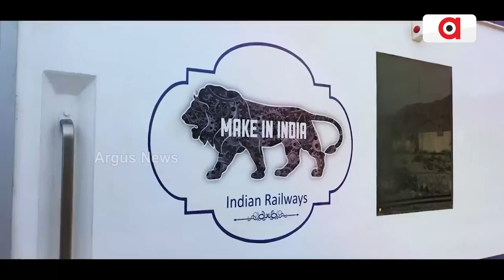Argus Special :Vande Bharat Express In Odisha